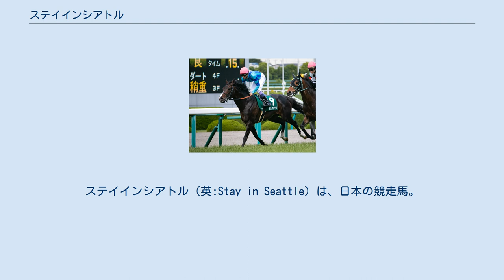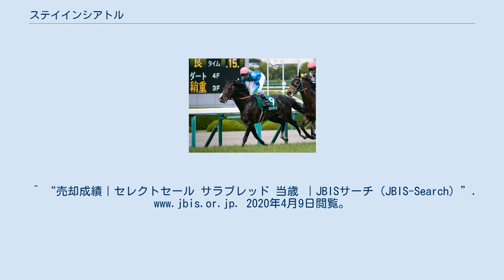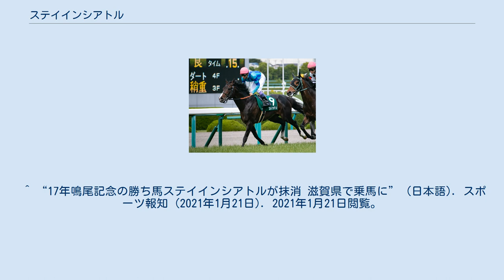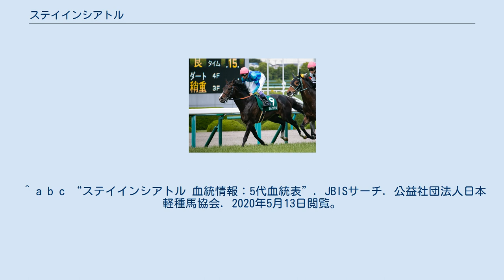ステイインシアトル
ステイインシアトル（英:Stay in Seattle）は、日本の競走馬。
主な勝ち鞍は、2017年の鳴尾記念。
 2011年1月にノーザンファームにより生産され、同年セレクトセール当歳部門にて青芝商事が2415万円で落札された。
ノーザンファーム空港牧場では「重心の低い走りができており、高い能力を持っていた」と評価する一方で、入厩を前に膝の手術するなど「脚元が弱い」とされていた。
 2014年4月12日、福島競馬場の未勝利戦でデビューし、2着に5馬身差をつけて勝利する。
続く京都新聞杯で15着に終わったのち、屈腱炎を発症し1年7か月にわたって休養する。
2015年12月27日の500万下条件戦で復帰して2着とし、2016年1月の復帰2走目で2勝目を挙げると、2月の1000万下条件特別の春日特別でも先手を取って連勝。
4月の1600万下戦下鴨ステークス7着のあと休養し、秋のジェンティルドンナメモリアルでトーセンビクトリーの2着としたあと三たび休養に入って、休み明け初戦となる2017年2月の尼崎ステークスでアドマイヤキズナをクビ差退けて勝利し、オープンクラスに昇級する。
オープン初戦の4月の福島民報杯は6着だったものの、重賞2度目の挑戦となった鳴尾記念では単勝3番人気に推され、ハナを奪って逃げの手を打ち、追い込んできたスマートレイアーをクビ差退けて勝利し重賞初勝利を挙げた。
続く函館記念で15着に終わってのち休み休みでレースに使われ、2018年の新潟大賞典ではスズカデヴィアスの2着、2019年以降は4戦していずれも6着以下であった。
 2021年1月21日付で競走馬登録を抹消された。
引退後は滋賀県甲賀市の甲賀ファームで乗馬となる。
^ a b c d e f g h i j k l m n o “ステイインシアトル｜JBISサーチ（JBIS-Search）”. 2020年4月9日閲覧。
 ^ “ステイインシアトルが競走馬登録抹消”. 日本中央競馬会 (2021年1月21日). 2021年1月21日閲覧。
 ^ a b “ステイインシアトル 競走成績”. JBISサーチ. 公益社団法人日本軽種馬協会. 2020年5月13日閲覧。
^ “売却成績｜セレクトセール サラブレッド 当歳 ｜JBISサーチ（JBIS-Search）”. 2020年4月9日閲覧。
 ^ a b c “鳴尾記念　Ｇ３ | 重賞ウイナーレポート | 競走馬のふるさと案内所”. uma-furusato.com. 2020年4月13日閲覧。
 ^ “先週の勝ち馬採点★ステイインシアトル” (日本語). 予想王TV＠SANSPO.COM (2014年4月14日). 2020年4月13日閲覧。
 ^ “【春日特別】（京都）〜ステイインシアトルが先手を奪って連勝 [News]”. 中央競馬実況中継 競馬実況web. 日経ラジオ社 (2016年2月20日). 2020年5月13日閲覧。
 ^ “【尼崎S】(阪神)〜ステイインシアトルがマイペースで押し切る | 競馬ニュース” (日本語). netkeiba.com. 2020年4月13日閲覧。
 ^ “【鳴尾記念】（阪神）〜ステイインシアトルが逃げ切り重賞初制覇 [News]”. 中央競馬実況中継 競馬実況web. 日経ラジオ社 (2017年6月3日). 2020年5月13日閲覧。
^ “【鳴尾記念】ステイインシアトルV 池江師 武豊を絶賛「神騎乗ですね」”. 2020年4月9日閲覧。
 ^ “【新潟大賞典】（新潟）〜スズカデヴィアスが重賞初制覇 [News]”. 中央競馬実況中継 競馬実況web. 日経ラジオ社 (2018年5月6日). 2020年5月13日閲覧。
 ^ “17年鳴尾記念の勝ち馬ステイインシアトルが抹消 滋賀県で乗馬に” (日本語). スポーツ報知 (2021年1月21日). 2021年1月21日閲覧。
 ^ “ステイインシアトルの競走成績”. netkeiba. Net Dreamers Co., Ltd.. 2020年5月13日閲覧。
 ^ a b c “ステイインシアトル 血統情報：5代血統表”. JBISサーチ. 公益社団法人...